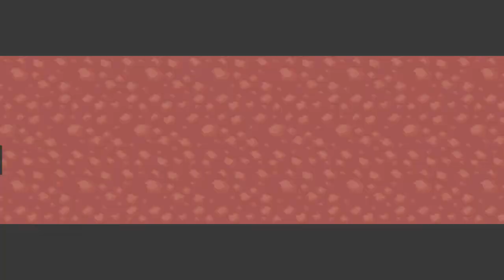Pokémon Emerald Randomized Chesslocke Versus, Part 22 - Bishop of the Water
Welcome everyone to the Pokémon Chesslocke, the first co-op with myself, HeyRyanLetsPlay, and Perilous Platypus! In this Chesslocke many things will be randomized, including starter Pokémon, encounters, trainer battles, item pickups, and TMs! _________________________________________________________________
Schedule: Episodes will be uploaded Monday, Wednesday and Friday with an upload time of around  12:00PM CST (1:00PM EST). All odd numbered episodes will be on Platy’s channel, with all even numbered episodes being on HeyRyanLetsPlay’s channel! _________________________________________________________________
Pokémon Chesslocke Rules:

1:  Normal Nuzlocke Rules apply (Only the 1st pokemon you see on a route can be your capture, duplicate clause allowed, Nickname every capture and if a pokemon dies you must release it or place it in a death box)

2:  Only 16 total pokemon can be obtained (Starter and 15 other captures / gifts)

3: Each Pokemon must fall into various roles of a chessboard (King, Queen, Bishop, Knight, Rook, or Pawn)

4: The total number of pieces a player may have are: 1 King, 1 Queen, 2 Rooks, 2 Knights, 2 Bishops, and 8 Pawns.

5:  The starter is either the King or Queen (Based on gender -- genderless can be chosen either).  If the starter dies, the player loses the nuzlocke.  Also the starter must always be on the team.

6: The King or Queen (that isn't the starter), only has to follow the gender rule (so Male or Genderless for King; Female or Genderless for Queen)

7:  Bishops may only have 2 attacking moves at a time -- If a bishop is forced to learn a 3rd attacking move, the player choses the 2 moves out of the 3 to be able to use.  The 3rd attacking move must be replaced as soon as possible with a non attacking move.

8:  Knights may not use moves which have a base power greater than 60 (Before STAB)

9: Rooks may not use any damaging moves with secondary effects.  They are allowed non damaging moves (Tackle and Tailwhip are fine as Tackle only does damage and tailwhip only lowers defense, but Ember is not fine as Ember does damage and has the possibility to burn)

10:  Pawns may not evolve ever, and must be a pokemon with an evolution.   A Pawn may move into another pieces slot if it overcomes a major battle by itself.  Major battles include Rival, Elite Four, Gym Leader, and Evil Team Admins.  A pawn may not become a Rook for example if the 2 Rook slots are still alive.